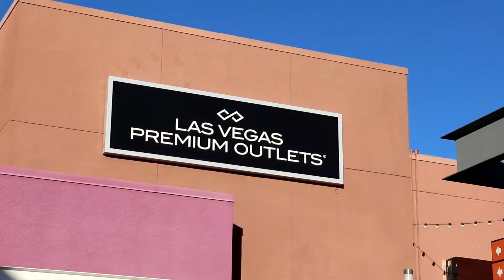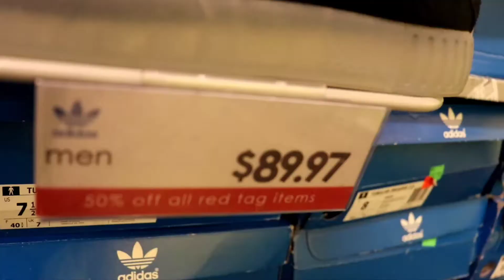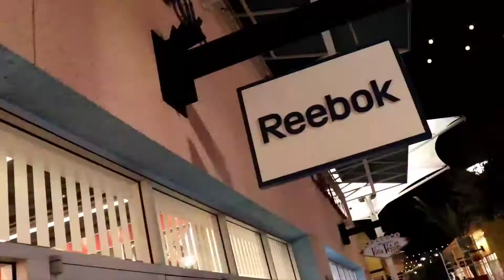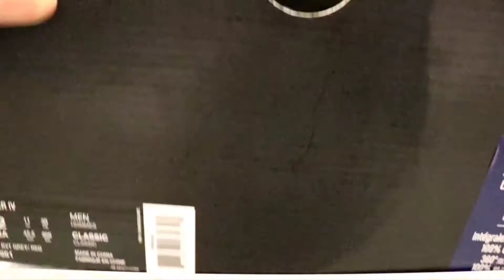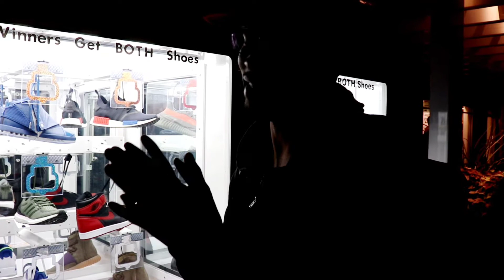FINDING GRAILS AT LAS VEGAS OUTLET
FOLLOW ME ON ALL SOCIAL MEDIAS (I FOLLOW BACK)

THIS IS ANOTHER VIDEO IN THE  REMASTERED VERSION OF THE SHOEMANATI SHOW! WATCH THE ENTIRE WHOLE VIDEO ALL THE WAY THROUGH IN 1080P HD AND LET ME KNOW WHAT YOU THINK! MORE VIDS ON THE WAY